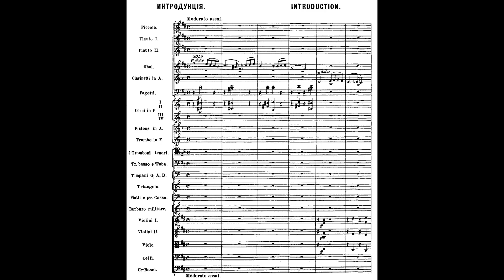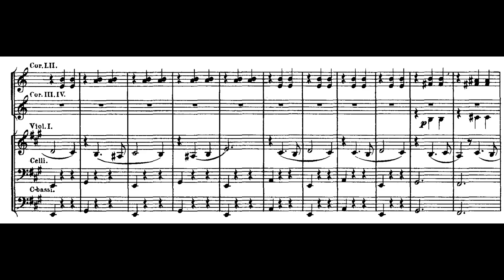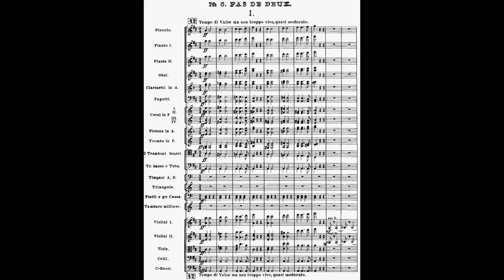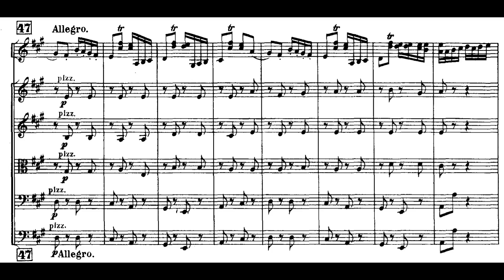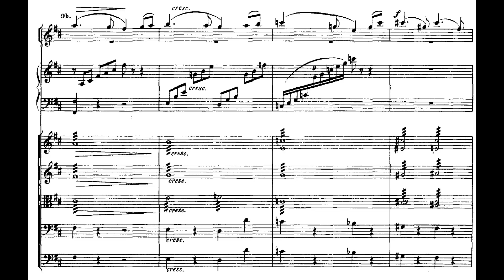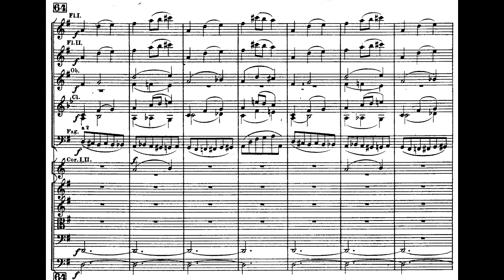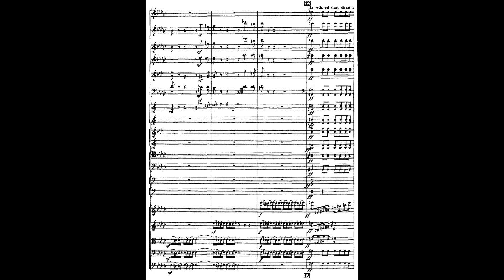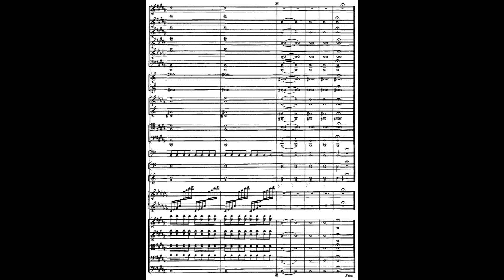"Swan Lake" by Tchaikovsky [Selections] (Audio + Full Score)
pf: Evgeny Svetlanov cond/ USSR State Academic Symphony Orchestra

0:00 - Introduction
3:19 - Act I: No.1: Scene
6:02 - Act I: No.2: Valse
13:28 - Act I: No.4 - Allegro
14:41 - Act I: No.5 - Tempo di valse
17:13 - Act I: No.5 - Andante - Allegro
23:12 - Act I: No.5 - Coda

25:06 - Act II: No.13 - Danses des Cygnes
26:35 - Act II: No.14 - Finale

29:59 - Act III: No.21 - Danse Espagnole
32:26 - Act III: No.22 - Danse Napolitaine
34:22 - Act III: No.23 - Mazurka
38:15 - Act III: No.24 - Scene

41:24 - Act IV: Finale

Swan Lake (Russian: Лебединое озеро/Lebedinoye ozero), Op. 20, is a ballet composed by Pyotr Ilyich Tchaikovsky in 1875–76. Despite its initial failure, it is now one of the most popular of all ballets.

The scenario, initially in two acts, was fashioned from Russian folk tales[a] and tells the story of Odette, a princess turned into a swan by an evil sorcerer's curse. The choreographer of the original production was Julius Reisinger (Václav Reisinger). The ballet was premiered by the Bolshoi Ballet on 4 March [O.S. 20 February] 1877 at the Bolshoi Theatre in Moscow.

According to two of Tchaikovsky's relatives — his nephew Yuri Lvovich Davydov and his niece Anna Meck-Davydova — the composer had earlier created a little ballet called The Lake of the Swans at their home in 1871. This ballet included the famous Leitmotif known as the Swan's Theme or Song of the Swans. Begichev commissioned the score of Swan Lake from Tchaikovsky in May 1875 for a rather modest fee of 800 rubles, and soon Begichev began to choose artists that would participate in the creation of the ballet. The choreographer assigned to the production was the Czech Julius Reisinger (1827–1892), who had been engaged as balletmaster to the Ballet of the Moscow Imperial Bolshoi Theatre (today known as the Bolshoi Ballet) since 1873. It is not known what sort of collaborative processes were involved between Tchaikovsky and Reisinger. It seems that Tchaikovsky worked with only the most basic outline from Reisinger of the requirements for each dance. Tchaikovsky likely had some form of instruction in composing Swan Lake, as he had to know what sort of dances would be required. But unlike the instructions that Tchaikovsky received for the scores of The Sleeping Beauty and The Nutcracker, no such written instruction is known to have survived. When Reisinger began choreographing after the score was completed, he demanded some changes from Tchaikovsky. Whether by demanding the addition or removal of a dance, Reisinger made it clear that he was to be a very large part in the creation of this piece. Although the two artists were required to collaborate, each seemed to prefer working as independently of the other as possible.